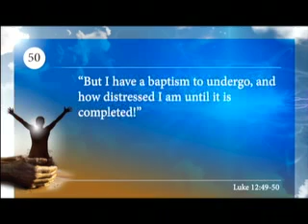Spiritual Arson: Setting the World on Fire for Christ - Howard Edington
A sermon by Dr. J. Howard Edington at Memorial Drive Presbyterian Church in Houston, Texas on October 20, 2013.